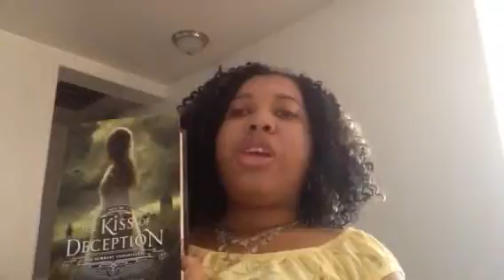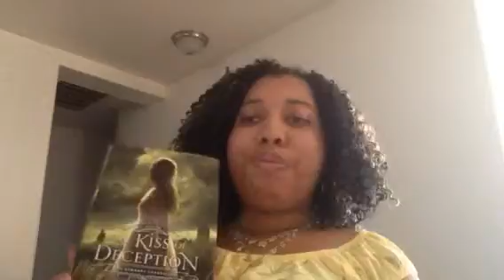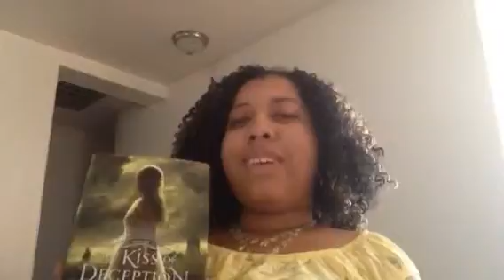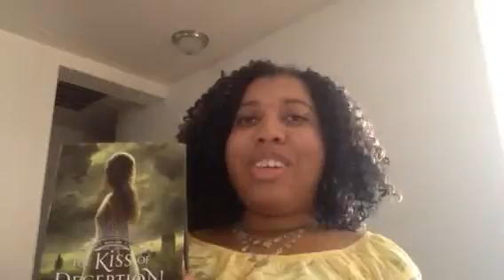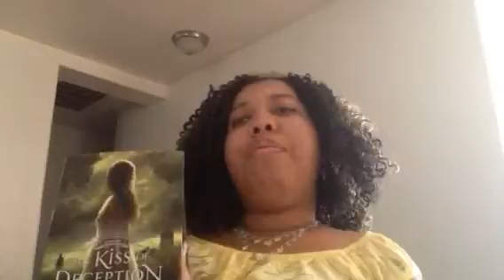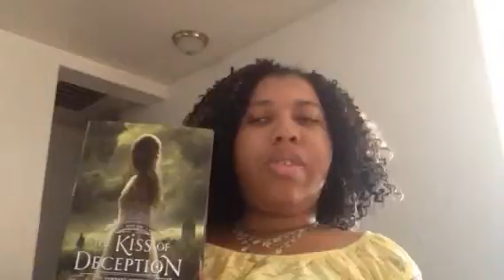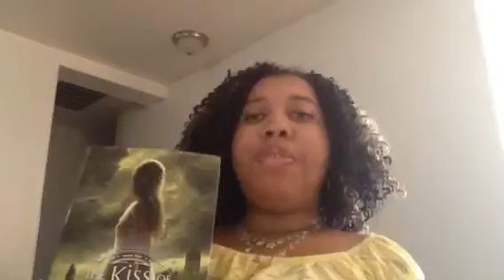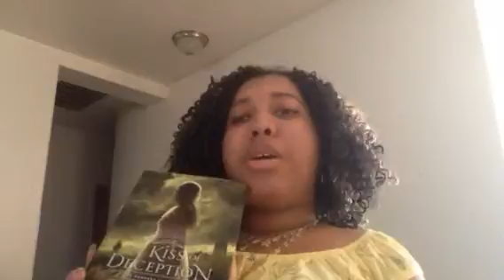Book Review: Kiss of Deception (Non-Spoiler)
Kiss of Deception by Mary E. Pearson